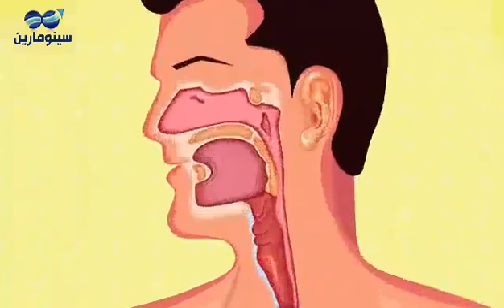تعليق صوتي دعائي لمستحضر (سينومارين)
تعليق صوتي